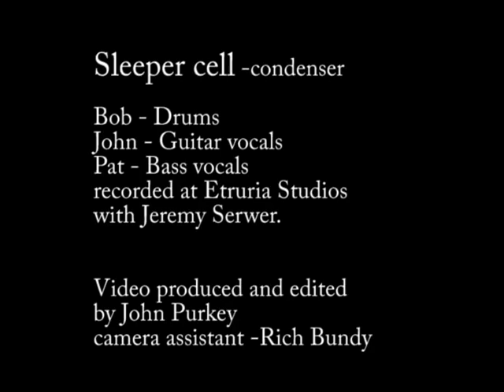Sleeper cell condenser video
this is a song from our new album!